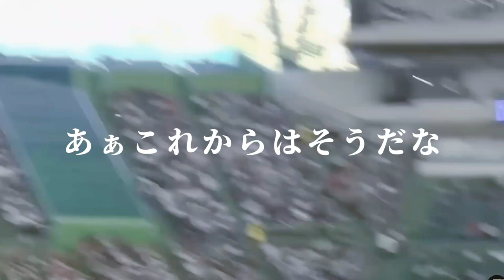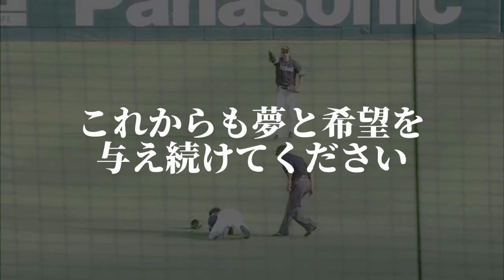今宮健太PV「Henceforth」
この歌が大好きなので作ってみました（？